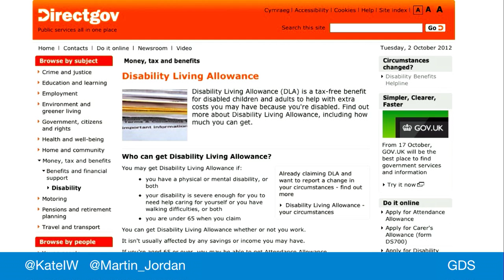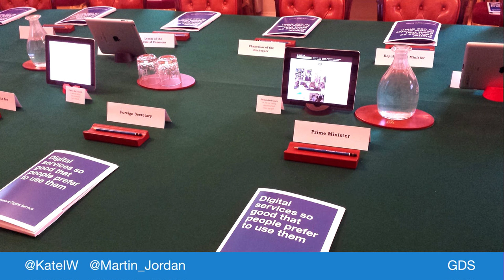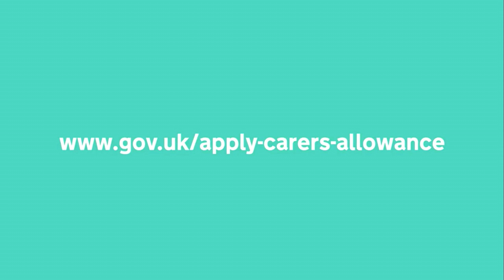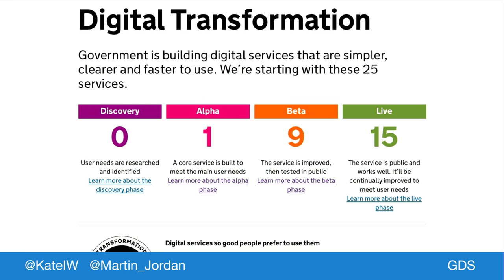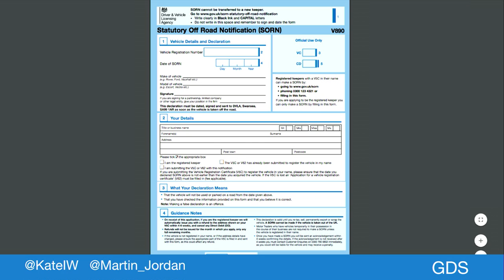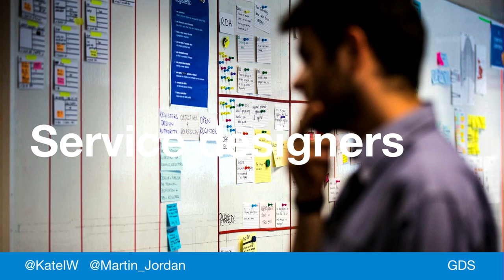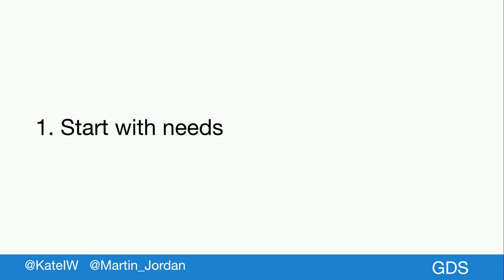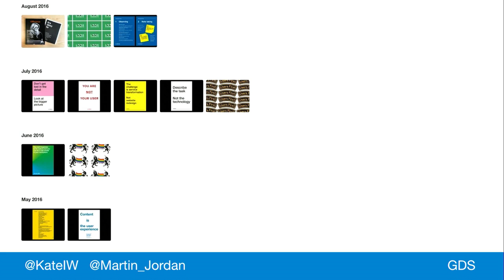REFRESH2016, Kate Ivey-Williams & Martin Jordan, Designers help make government better for everyone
Talk about how the UK's Government Digital Service is helping to redesign government around user needs, and how we brought agile working and multidisciplinary teams to government. And bunting. And stickers.